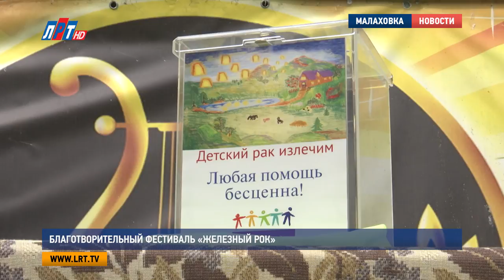Благотворительный фестиваль «Железный рок»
В субботу тишину выходного дня в Малаховке нарушил рев мотоциклов и электрогитар. В поселковом парке состоялся благотворительный фестиваль «Железный рок». Мероприятия было нацелено на поддержку детей-сирот, развитие творческих способностей и социальной активности молодёжи, а прошло оно под эгидой негосударственного Фонда «Подари жизнь», возглавляет который известная актриса Чулпан Хаматова. С творчеством участников фестиваля познакомилась наша съемочная группа.

Фестиваль «Железный рок» совместное детище нескольких музыкальных групп. Проходит впервые, но организаторы надеются, что фестиваль «пропишется» в Малаховском парке надолго. На премьере в основном друзья музыкантов, члены семей, редкие отдыхающие. Начинание приехали поддержать самые преданные поклонники этой агрессивной музыки байкеры.

Эдуард Левицкий, директор Малаховского парка культуры и отдыха:
"Многим не нравится, многие говорят, что в парке, надо как-то более поспокойнее музыку, но у нас здесь проходят и джазовые  фестивали и театральные вечера, разные форматы, но сегодня решили попробовать рок".

Раиса Гивандзян мнение других жителей Малаховки не разделяет. У нее рок-музыкой занимается вся семья: муж и двое сыновей. Говорит, что музыка действительно громкая, но она уже привыкла.

Раиса Гивандзян жительница п. Малаховка:
"А так приходим, слушаем, как кто поет, играет, как мой муж поет и играет, он музыкальный человек".

Открывал фестиваль лирический дуэт из Москвы «Джулия дэй». Музыканты исполнили песни на английском языке. Солистка группы пообещала создать зрителям летнее настроение.

За сценой также кипела работа. Вокалист и лидер группы «Чума металла» Сергей Шуралев из Раменского провел генеральную репетицию. На фестиваль, как рассказал фронтмен, коллектив приехал со стандартным плейлистом, который включает две новые композиции. Песне «Серая гавань» всего месяц. Сейчас она записывается в студии. Вторая новинка - «Сила света».

Сергей Шуралев, группа «Чума металла»:
"Также у нас есть композиция «День сечи» - это о последних событиях на Украине, то, что произошло, Майдан и все остальное, в общем, в этой песне поется о том, что идет война между народами, политики, хозяева дерутся, страдает народ".

В концертной программе только песни. Ограничений по времени нет. Поэтому у групп, которые преимущественно выступают в клубах и знакомы ограниченному кругу фанатов была хорошая возможность познакомить с творчеством широкую публику. По отзывам музыкантов, летная сцена в Малаховке для этого подходит превосходно. Фестиваль, как и все другие мероприятия, что проводит рок-сообщество благотворительный.

"Это не первая акция, которой мы помогаем детям, у нас есть мальчик, ДЦП, которому мы помогаем уже около 10 лет, Кирюша Яковлев, житель нашего Люберецкого округа, но решили пойти дальше, есть и другие дети".

Всего выступило 8 групп из Москвы и Московской области и отдельные исполнители. Прогнозы организаторов оправдались. К вечеру зрителей в парке значительно прибавилось.

Алексей Абрамов, Дмитрий Родзянко